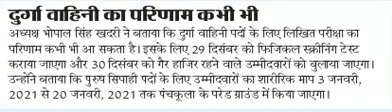haryana police durga shakti result || dhmakedar khabar